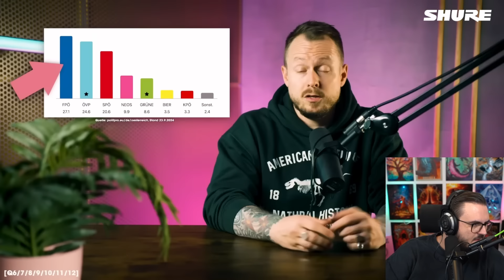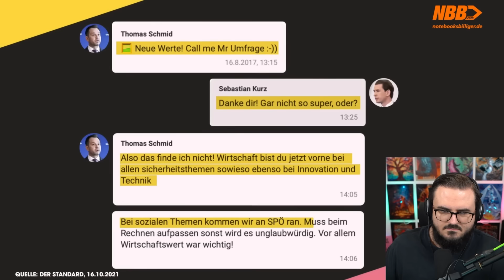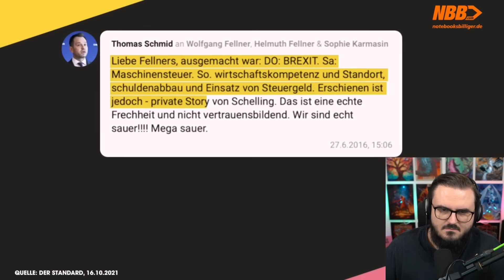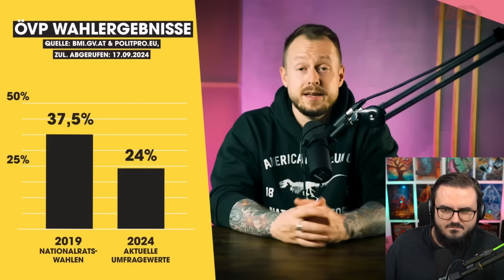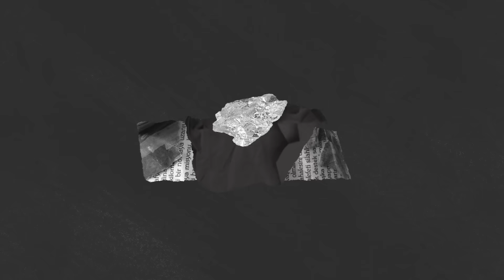Die Politik in Österreich ist ein Fiebertraum 🇦🇹 Meinungsmache Spezial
► EDITOR: Probezeit 🤫